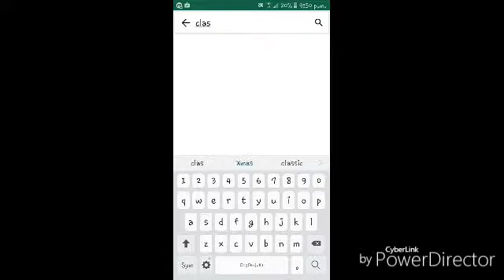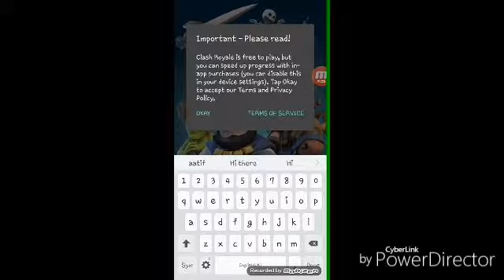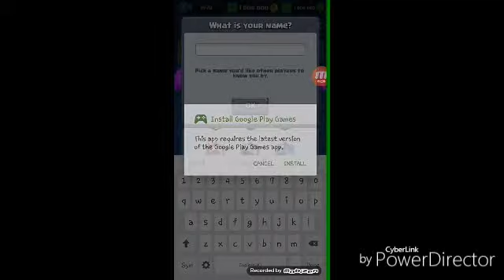How to hack clash royal (NO ROOT)10000000% working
link for the acmarket.you can see my one more video on this app. Please put your suggestion in comment box can I hack and I will make a video on which you say me.